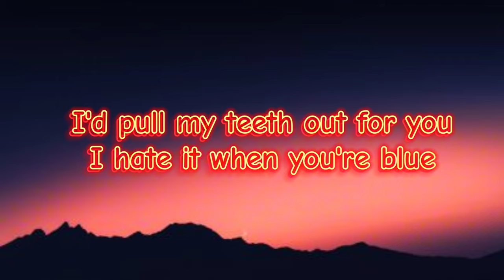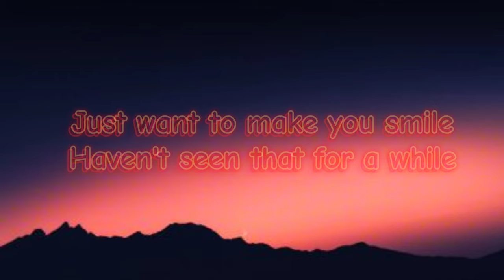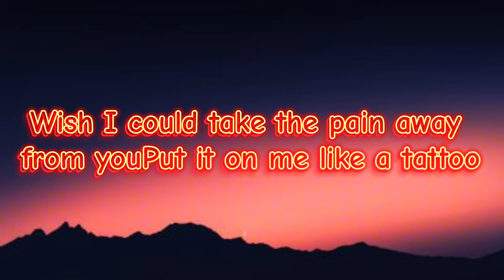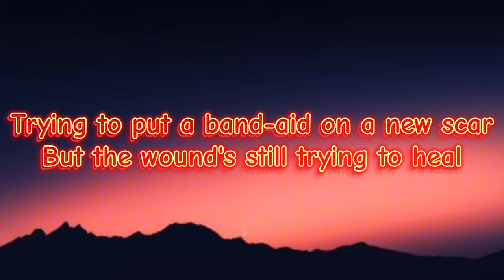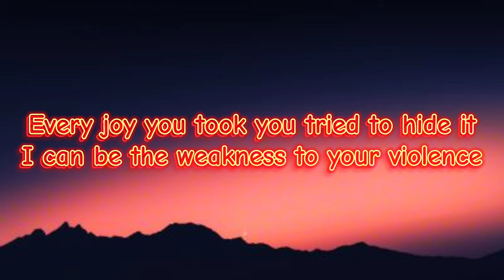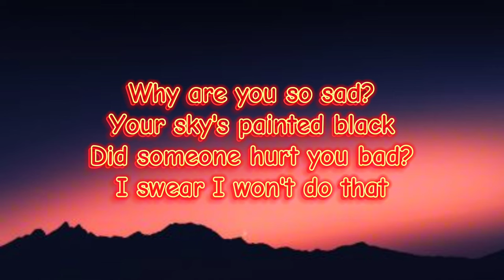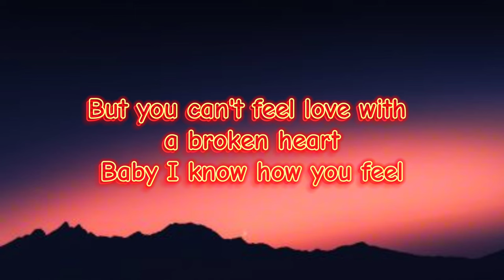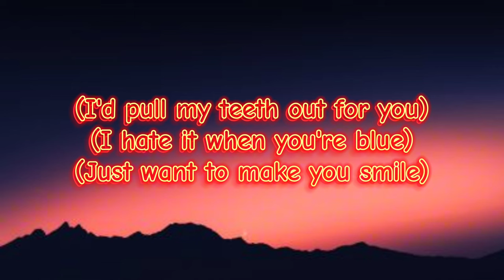7evin7ins - Hey Violet ( lyrics )7evin7ins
for lyrics
I'd pull my teeth out for you
I hate it when you're blue
Just want to make you smile
Haven't seen that for a while
Wish I could take the pain away from you
Put it on me like a tattoo
I won't leave you on read
Don't stress your pretty head
How'd you see straight when you're in the dark
When the lights get dim on the boulevard
Trying to put a band-aid on a new scar
But the wound's still trying to heal
Hey Violet
I know you could probably use some silence
Every joy you took you tried to hide it
I can be the weakness to your violence
Hеy Violet
Why are you so sad?
Your sky's painted black
Did someone hurt you bad?
I swear I won't do that
I swear I won't do
Breaking down on the front seat of the car
Used to make a couple wishes on a shooting star
But you can't feel love with a broken heart
Baby I know how you feel
Hey Violet
Hey Violet